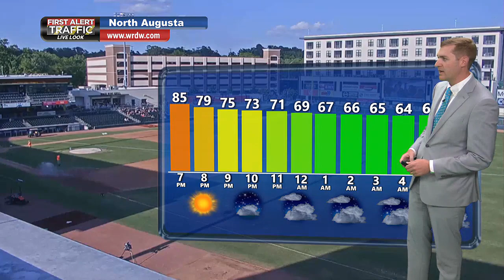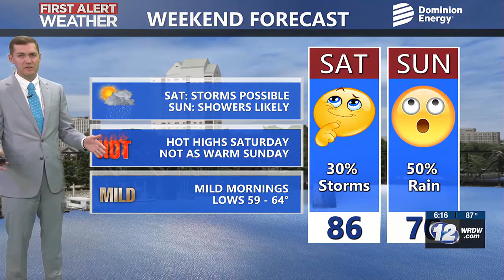Riley's 6 PM Forecast - Isolated storms Friday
Isolated storms possible Friday - Saturday. Higher rain chances Sunday.